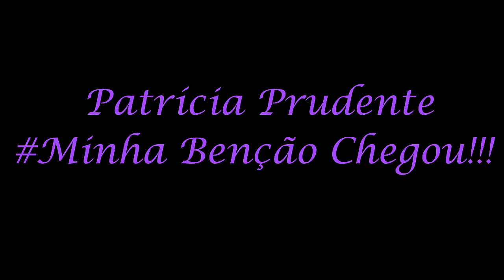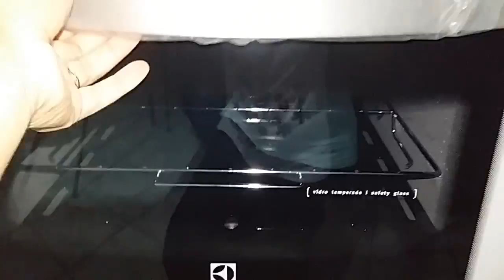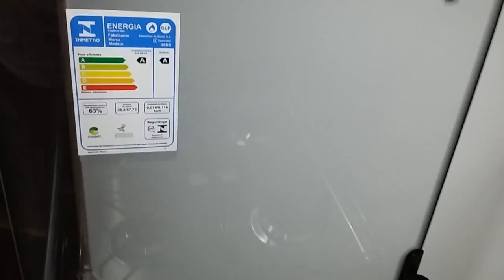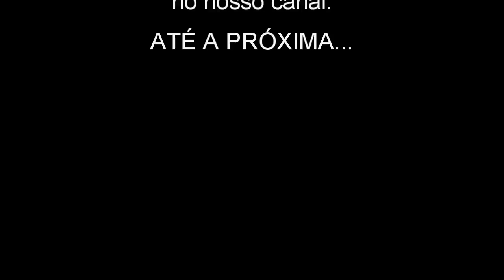Fogão Electrolux Forno Duplo - UNBOXING Meu fogão chegou!!!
O seu sonho de ter uma cozinha de novela está bem próximo de se tornar realidade.

Você terá 2 opções - escolha o fogão que ficará mais bonito na sua cozinha e o que mais atende as suas necessidades:

- Fogão com o selo de qualidade Brastemp e duplo forno (em até 10x sem juros)
- Fogão Electrolux com design Full Glass Espelhado (lindo de morrer!) e 2 fornos, um elétrico e outro a gás — você poderá assar 2 receitas ao mesmo tempo! (em até 10x sem juros)

Deixe a sua cozinha bonita, prática e ÚNICA agora mesmo...

... Antes que os melhores fogões da atualidade saiam do estoque.

[COMPRA SEGURA, via Amazon Brasil]

Estou contente porque o meu fogão chegou!!! Ele é da marca Electrolux tem dois fornos. Eu vou mostrar aqui no vídeo para vcs e mais pra frente farei uma resenha dele rs rs rs

Deixem seus comentários dizendo o que acharam do vídeo!

O Canal Agrega Tudo oferece Quadros Diversos como o atual Saboreando Delícias que ensina receitas simples e saborosas.

Não ganhamos nada do Youtube, fazemos tudo por amor, sua visualização e seu like nos dá ânimo para continuar.

Ajude o Canal AgregaTudo a permanecer no ar, seja um apoiador.
Se for nos ajudar nos envie um e-mail para que possamos lhe agradecer. Que Deus te abençoe!

Adquira o curso Memorização Dinâmica por apenas R$17,99 hotm.art/MeMoRiA

Abraços a todos os nossos youtuberspectadores!!!